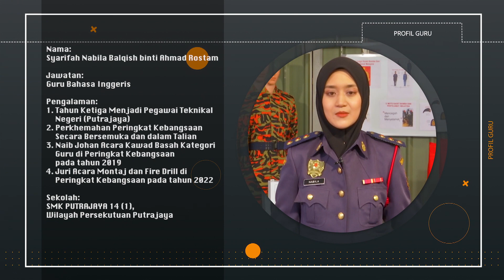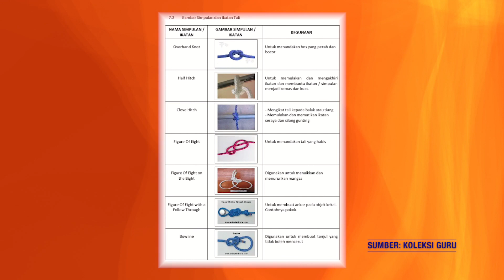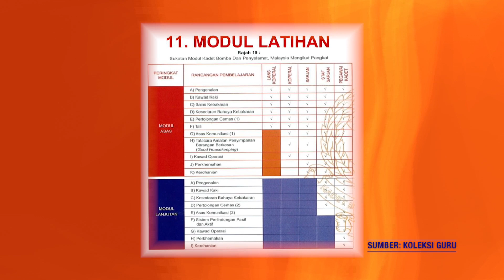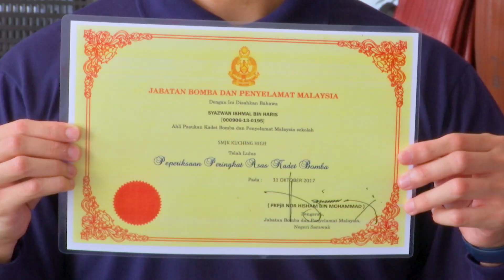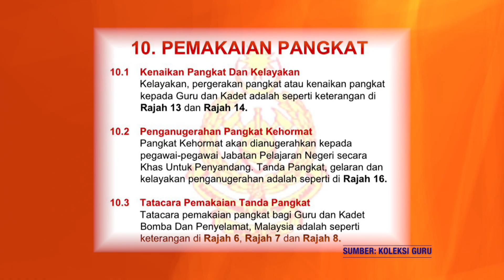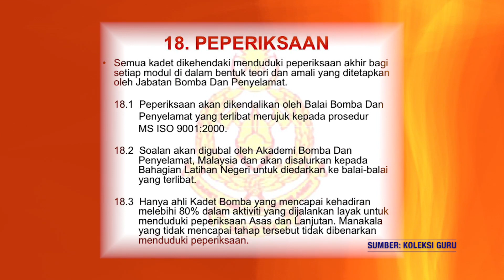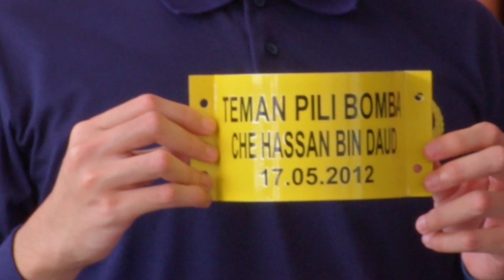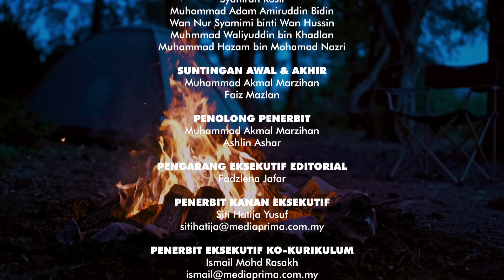DidikTV Kokurikulum BADAN BERUNIFORM 2022 Q3 Q4 EP 11